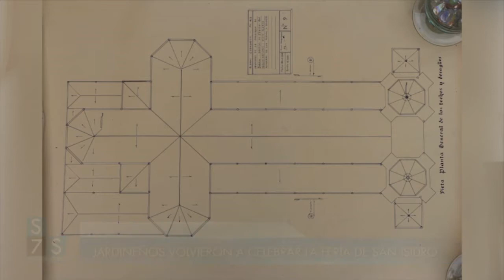JARDINEÑOS VOLVIERON A CELEBRAR LA FERIA DE SAN ISIDRO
Debido a la pandemia, las tradiciones religiosas del municipio se han visto suspendidas. Sin embargo, este año los jardineños retomaron la celebración del Corpus Christi y la Feria de San Isidro Labrador. Aunque la participación no fue igual que en años anteriores y los altares fueron notablemente pequeños, la devoción sigue intacta.